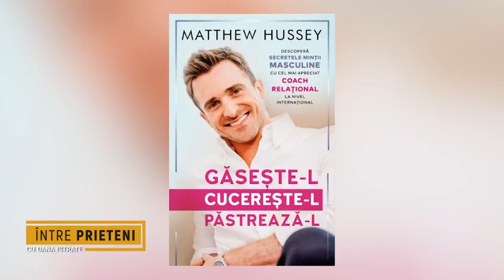Dating și relații - cum îți găsești jumătatea? Între prieteni cu Dana Istrate și Sorin Lucaci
Căutarea partenerului potrivit poate fi o experiență provocatoare și uneori frustrantă.  Într-o eră modernă în care ne găsim tot mai mult refugiul în tehnologie este oare dragostea la un click distanță? Și dacă da, cum e lumea dating-ului online? Cum reușesc oamenii să găsească partenerii potriviți, fără să cadă în capcane?

🎙️ Am discutat în emisiunea „Între prieteni cu Dana Istrate" de la Metropola TV, despre cartea „Găsește-l! Cucerește-l! Păstrează-l!" de Matthew Hussey, cel mai nou manual pentru femeile moderne care doresc să-și deblocheze potențialul în dragoste. Dana Istrate și Sorin Lucaci au discutat despre strategiile aplicabile pentru a atrage partenerul potrivit, cum să construim o relație puternică și sănătoasă și să creăm o viață în cuplu împlinită și de durată.

📖 „Găsește-l! Cucerește-l! Păstrează-l! Descoperă secretele minții masculine ca să ajungi la bărbatul pe care-l vrei și la iubirea pe care o meriți", Matthew Hussey